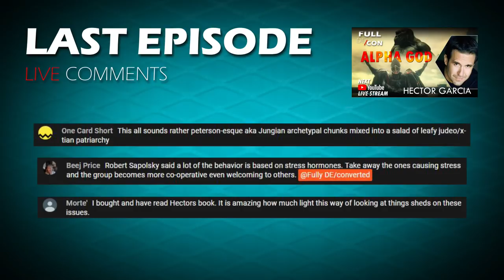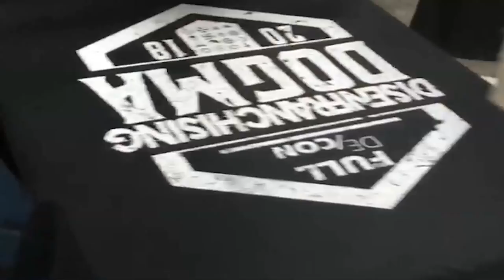Sexual Dominance: Apes | Men | Gods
Hector Garcia, the author of Alpha God, joins Arael Avinu on Fully DE/converted.

In this installment, we discuss chapter 4 of Alpha God.

What is the history behind how a dominant male God rises to power? Is God made in the image of man - using violence to obtain evolutionary rewards such as food, territory, and sex?